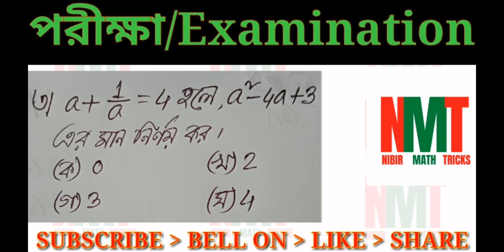04-10-2020 (vii math)